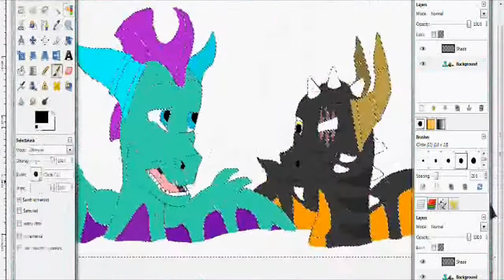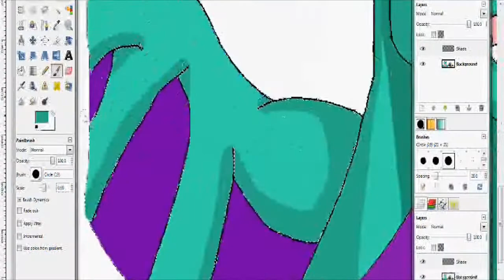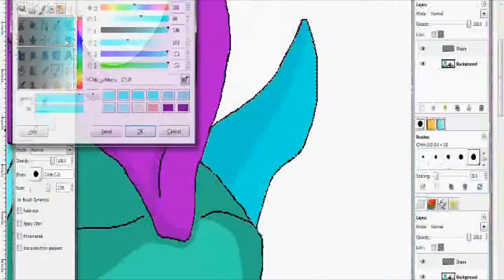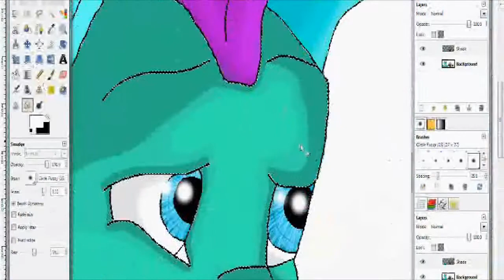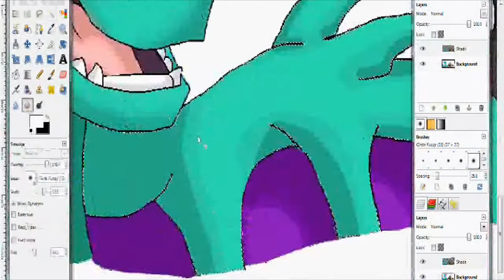Image Making Timelapse (CASF Gift ^^)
People said that I should record myself making an image so here's my fisrt one (Loads of mistakes :P)

Made using GIMP 2 and Paint.Net
Recorded using CamStudio